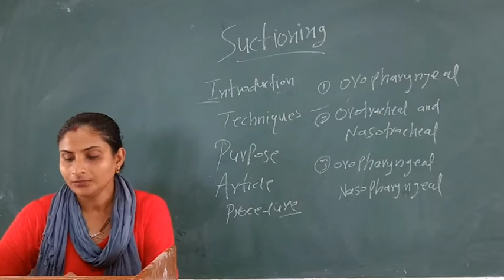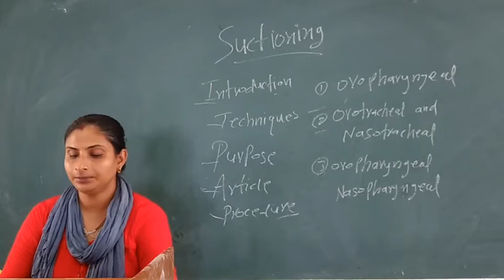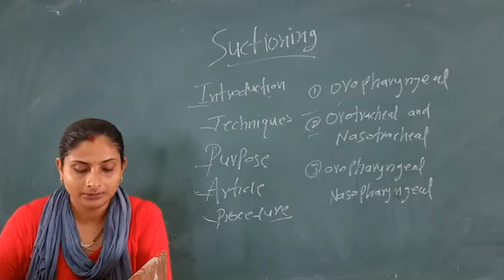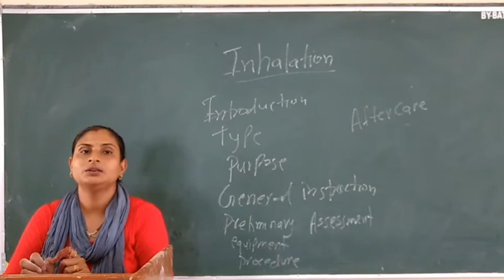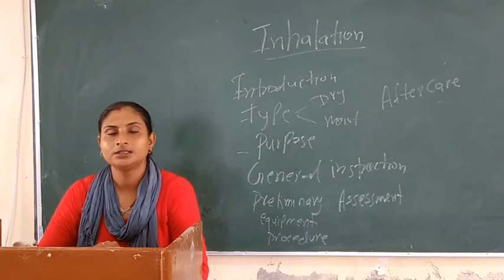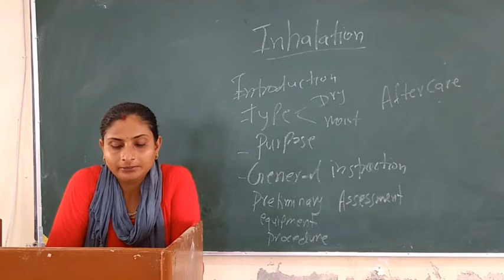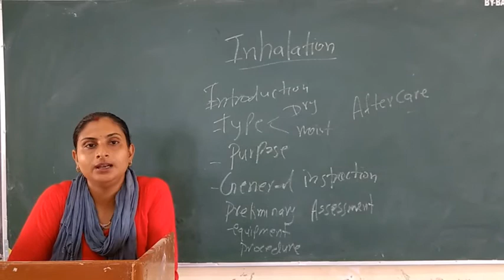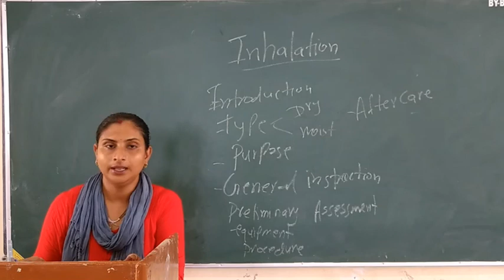Meenakshi Ma'am Subject:- Nursing Fundamental. Topic:- Suctioning & Inhalation